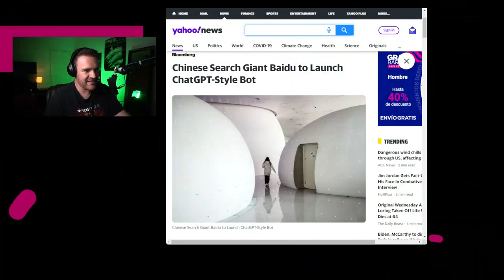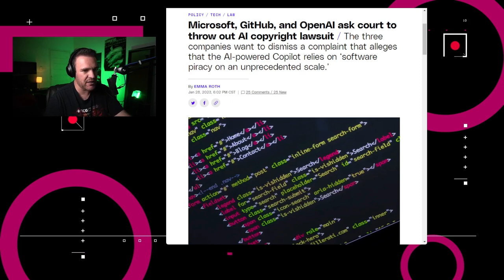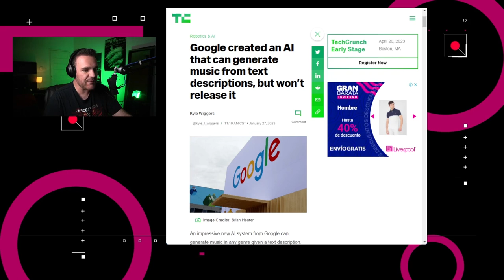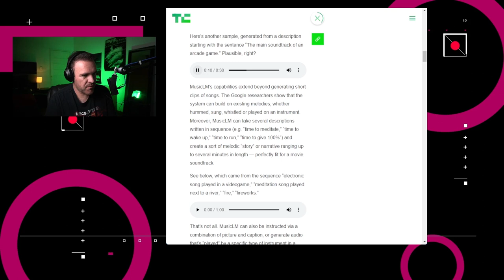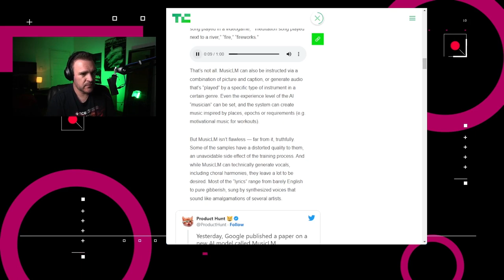Música compuesta por Inteligencia Artificial - NTX 298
Google compone música con IAs. Lanzan la Binance Card en Brasil y el CEO de TikTok testificará en Estados Unidos.

Noticias:

00:15 El CEO de TikTok, Shou Zi Chew, aceptó voluntariamente el testificar ante el Comité de Comercio y Energía de la Cámara de Representantes de los Estados Unidos el próximo 23 de marzo

00:52 Fuentes de Blomberg indican que Baidú planea lanzar un servicio de chatbot similar a ChatGPT en marzo.

01:09 Mastercard y Binance lanzaron una versión beta de su Binance Card de prepago en Brasil, después de haber lanzado la tarjeta en Argentina.

01:27 GitHub y OpenAI presentaron objeciones separadas para desestimar una demanda colectiva propuesta en contra de la herramienta Copilot de GitHub, ante el tribunal federal de San Francisco.

02:02 Investigadores de Google publicaron un artículo para hablar de MusicLM, un sistema de Inteligencia Artificial generativa diseñado para generar música a través de comandos de texto.

03:03 Análisis: No por que puedas hacerlo, debes de hacerlo